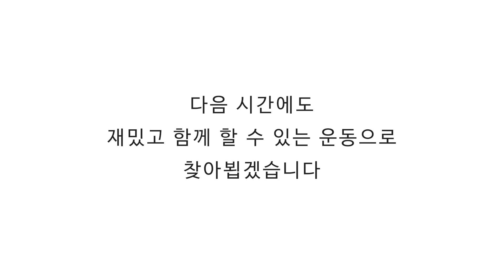아기와 함께하니 살이 쭉쭉 빠집니다(68.3kg, 한주동안, 0.5kg, 총 17.7kg 감량)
1. 발목에 루프밴드를 끼우고 서서 좌우 반복해서 다리를 옆으로 들어 줍니다. 이때 골반은 최대한 들지 않고 다리만 들어서 중둔근에 자극을 줘야 합니다.

2. 발등에 루프밴드를 끼우고 서서 한쪽 다리는 지탱하는 다른쪽 다리는 무릎을 강하게 가슴쪽으로 올렸다 내렸다를 반복합니다.

3. 발목에 루프밴드를 끼우고 다리를 벌리면서 점프해 살짝 앉았다가 다리를 모으면서 점프해 원위치로 돌아오는 동작을 반복합니다

*타임라인
00:00 인트로
01:29 운동
11:43 마무리